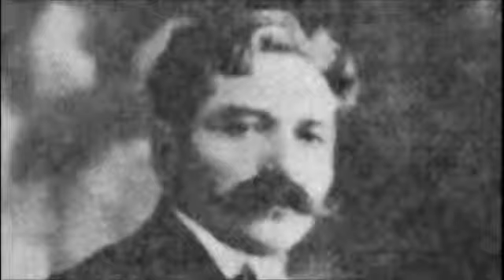Antranigi Kerkuh Karnig Sarkissian